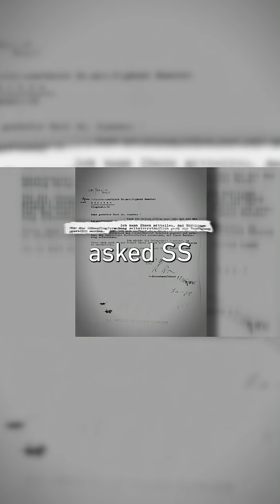The Impossibly Cruel Tests That Led Us to the Moon...